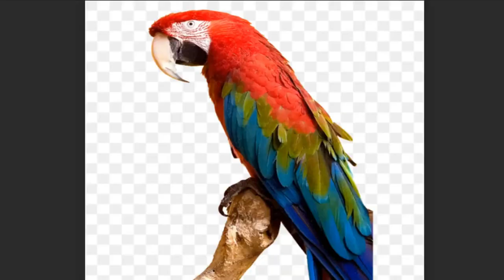3 hours-Relaxing Music | Bird Sound with Macaw Bird | Meditation | Sleeping Music | Fall Asleep Fast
3 hours-Relaxing Music | Bird Sound with Macaw Bird | Meditation | Sleeping Music | Fall Asleep Fast

Welcome Everyone To Nature Sounds and Meditation..!
There are lots of ways to relax. Some ways are designed to relax your mind and some to relax your body. But because of the way the mind and body are connected, many relaxation methods work on both the mind and the body.
What is relaxation?
Relaxation is a state where you feel calm and can manage your stress or anxiety.
Relaxation reduces stress and the symptoms of mental health conditions like depression, anxiety and schizophrenia. Relaxation also has other related health benefits, including:
★lowering your heart rate, blood pressure and breathing rate
★reducing muscle tension and chronic pain
★improving concentration and mood
★reducing fatigue
★reducing anger and frustration
★boosting confidence to handle problems

Here we are helping you to feel relaxed through some beautiful relaxing videos. Hope it will help you a lot!

❤️️Peace & Love❤️️